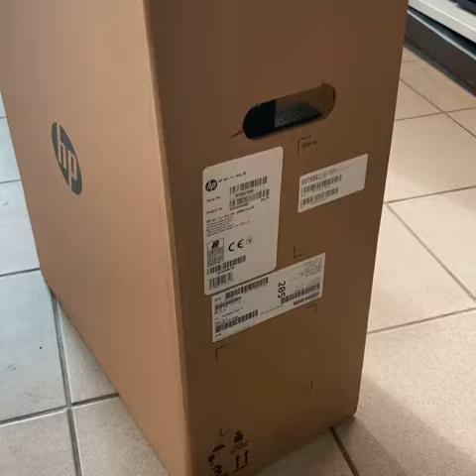Szykowanie "All in one" pod naszego klienta !!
Kolejne zamówienie od naszej klientki zostało zrealizowane , tym razem był to all in one ,trzeba przyznać ,że również nam przypadł do gustu 😀

📍Międzyrzecz ul. Garncarska 20📍
📍66-300 LUBUSKIE📍
Allegro MPT-TECH